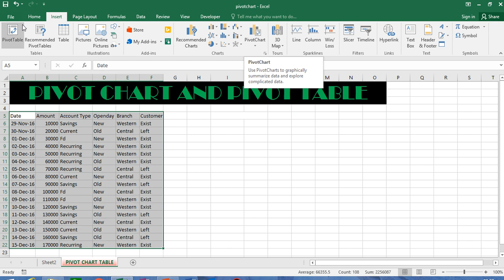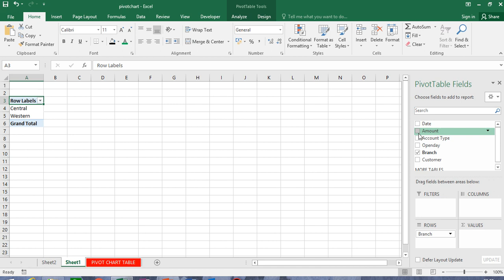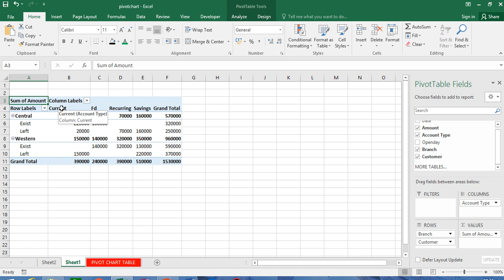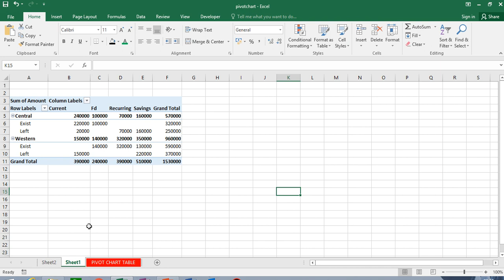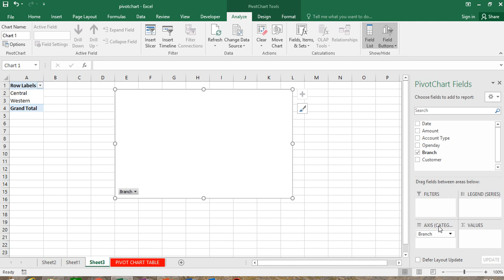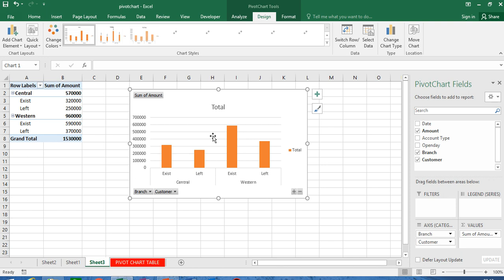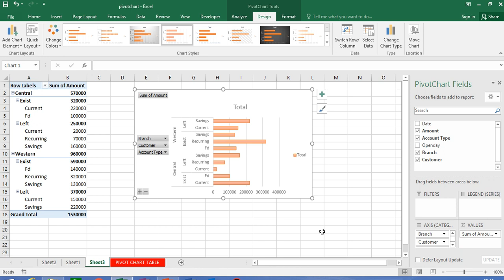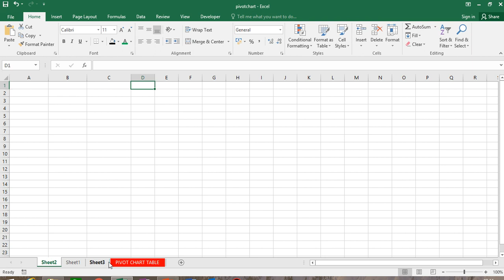Pivot Chart And Table For Beginners In Excel 2010,2013,2016 In Hindi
The Most Awaited Video Is Arrived
This Video Is On Pivot Table And Chart For Beginners In Excel  2010,2013,2016 In Hindi